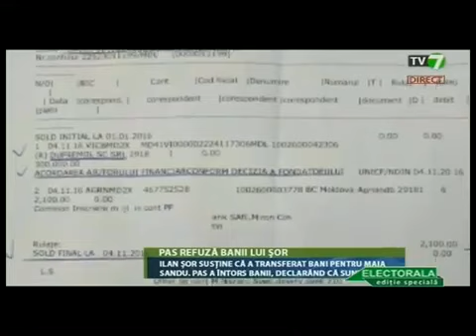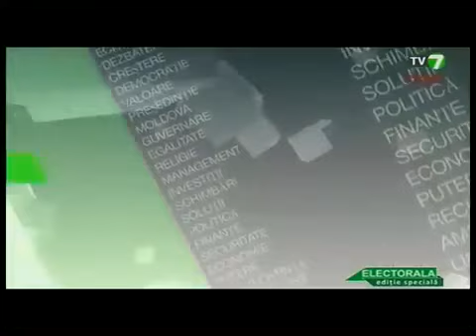Ediție specială TV7 (08.11.16)